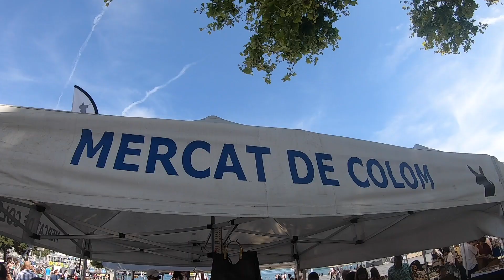48Hrs in Barcelona, Spain- GoPro Hero7 Black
Get lost with me in Barcelona, Spain!